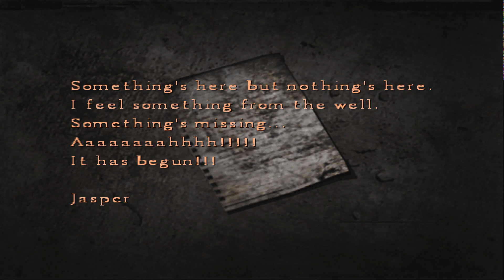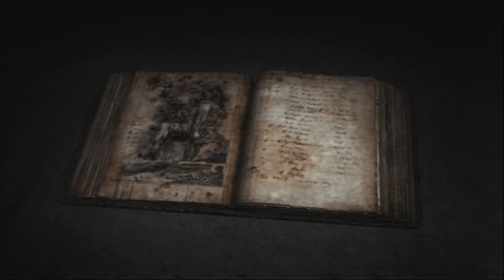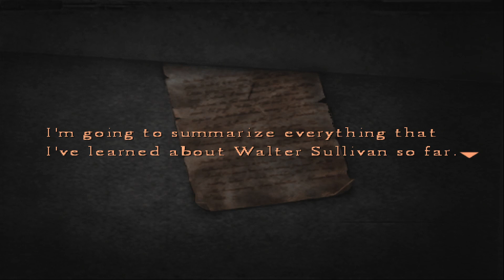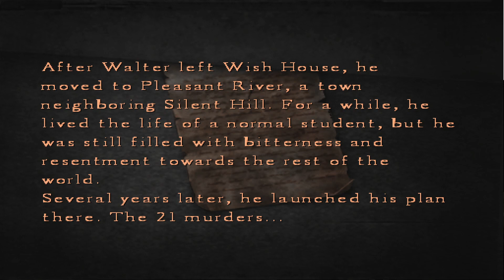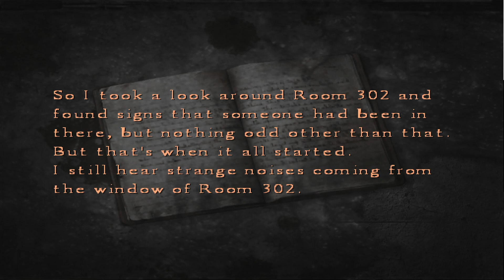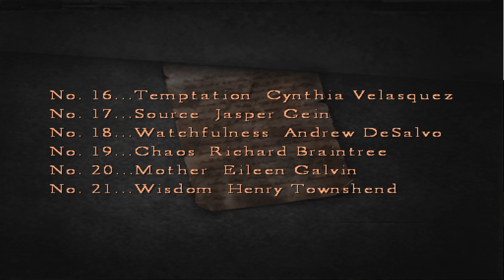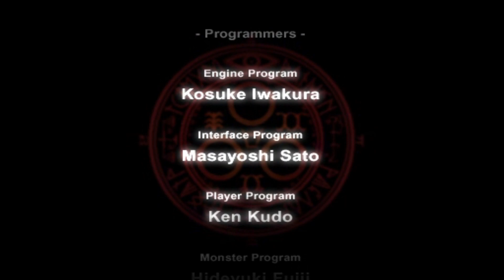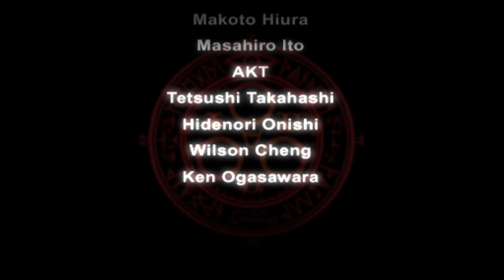Silent Hill 4: The Room - Story Playthrough PART 2 (April 2022)